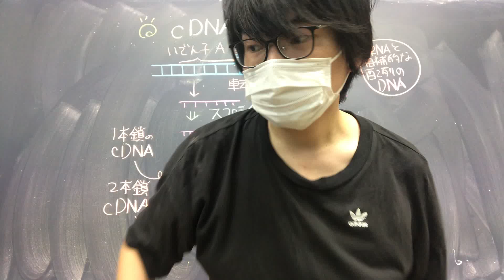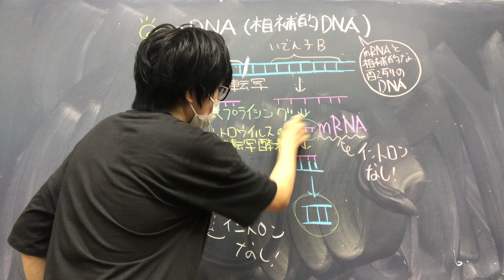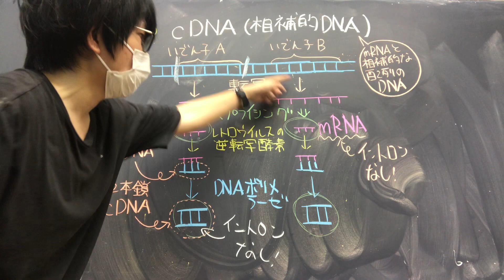ｃDNA（相補的DNA） 高校生物発展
c DNA（相補的DNA）について講義します。

問題：DNAを鋳型にRNAを合成する酵素を何というか。漢字５字で答えよ。
答え：逆転写酵素

●『ＤＮＡ断片を増幅させる操作』をクローニングという。大腸菌にヒトの遺伝子を導入し、ヒトのタンパク質を転写・翻訳によってつくらせることも可能である。その際は、大腸菌などの細菌にスプライシングのしくみが無いことに注意しなければならない。スプライシングが起こってはじめて正常なタンパク質の情報を持つような場合は、あらかじめスプライシングが起きた後の成熟ｍＲＮＡを逆転写してｃＤＮＡとし、それをプラスミドに組み込む必要がある。
●実際は、ｃＤＮＡが「得られるか得られないか」ではなく、「どの程度の存在比で得られたか」を測定することで（電気泳動のバンドの太さなどからＤＮＡの存在量が推定できる）、その遺伝子の発現の「強度」、どの程度の勢いで発現しているかまで見ることができる。
●cDNAはcomplementary DNAの略で、相補DNAという。あるRNA鎖と相補的な塩基配列をもつ一本鎖DNA、または、そのようなDNA鎖と、それに相補的な塩基配列のDNA鎖とからなる二本鎖DNAを指す。
RNA鎖と相補的な一本鎖DNAは、そのRNAを鋳型として、適当なプライマーの存在下でRNA依存性DNAポリメラーゼ(逆転写酵素)によって合成できる。mRNAを鋳型にする場合は、ポリAがちょうど良いプライマー結合部位になる。
また、一本鎖のcDNAを合成後、 RNAアーゼを作用させ、RNA部分を取り除き、一本鎖cDNAを鋳型にして、DNAポリメラーゼによって、二本鎖のcDNAを合成することができる。
●c DNAで研究できない領域は、たとえば、転写因子が結合する領域の DNAである。そのような配列からはRNAが転写されないので、c DNAのライブラリーの中には入ってこない。
●この動画の中で、RNAは不安定だから使えないんですよ、くらいのニュアンスで DNAにするメリットを口走っているが、当然、しっかり管理してRNA分解酵素を阻害すれば、RNAのまま研究を続けられる。しかし核酸を長期間保存したいと思ったら、普通DNAにして冷凍保存する。
また、板書に「ｍRNA」と相補的な、とあるが、正確には、RNAと相補的な塩基配列をもつＤＮＡを相補的ＤＮＡという。ｍＲＮＡに限定する必要はない。